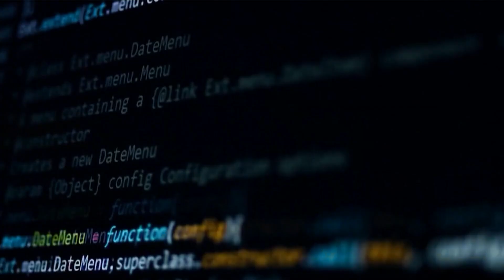What is a privacy policy and how does it work?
Most people agree to privacy policies without even reading them. But what are they?